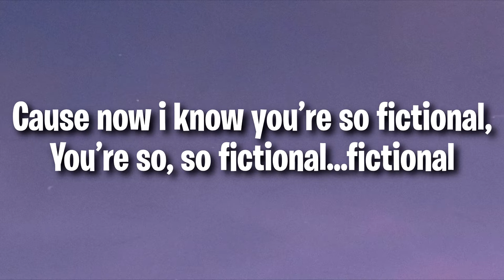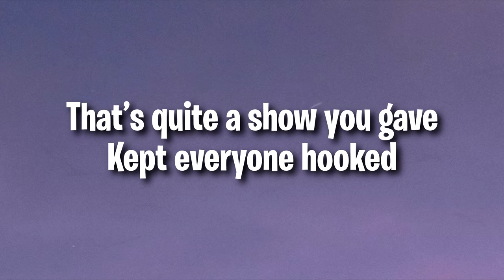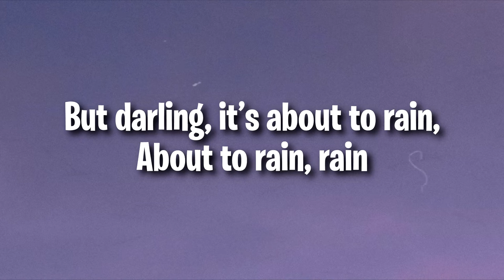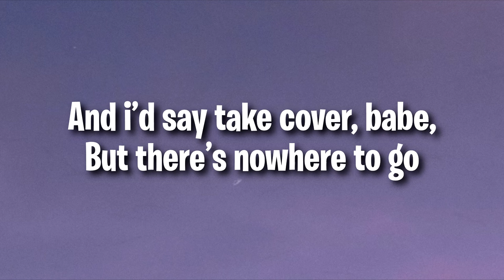Chow boò, Rachel Leycroft - Fictional (Lyrics) [7clouds Release]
🎤 Lyrics: Chow boò, Rachel Leycroft - Fictional

I ask for answers,
You distract me with noise;
Just masking facts &
clouding my vantage point.

All these gaslit games
Lit up your parade,
But darling, it’s about to rain,
About to rain, rain.

And i’d say take cover, babe,
But there’s nowhere to go,
Cause now i know you’re so fictional,
You’re so, so fictional…fictional,
You’re so fictional.

That’s quite a show you gave
Kept everyone hooked.
That character you played
Was one for the books.

You’re so, so, you’re so fictional.
You’re so fictional.
You’re so, you’re so, you’re so,
You’re so fictional, you’re so fictional.
You’re so fictional,
You’re so, You’re so fictional

There’s no, there’s nowhere to go.
Cause you’re so fictional.